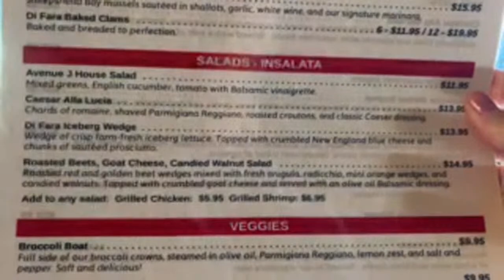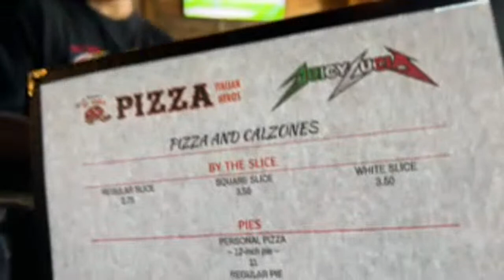NYC Live #2 Difara Pizza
Join me for a Conversation with a View!

A Big Thank You 😊 to all of the members of the Yo Club 🥰

Looking to send me mail? Here's my official Yo_Ang mailing address:
Yo Ang

👉 Be polite.
😊 WE ARE ALL HERE TO ENJOY THE LIVE & NYC 😊

Looking to get your own NYC Vibes?

RING my bell 🔔  to be notified when I upload a video!

Here’s some info on Yo_Ang:
Welcome to my life. Here to share a little of my 'daily' and happenings around my 'hood of NYC.   I am a wanderer at heart who enjoys experiencing new places & creating new friendships! You’ll find me on the streets of NYC, shopping at flea markets and anywhere that may look interesting. Joe, my husband and partner-in-crime is always around. You never know where we may end up or what we may do but you can always depend on that we will have fun!